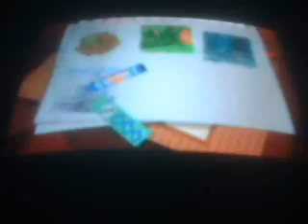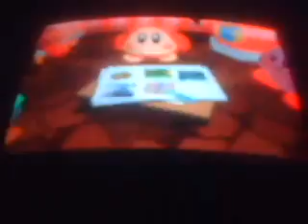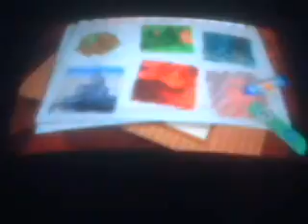Dominoes 7 playing Kirby 64 the crystal shards part 8